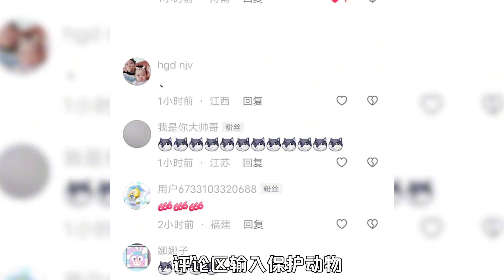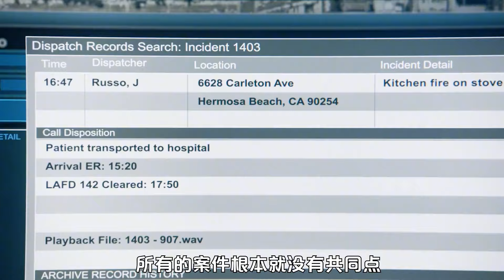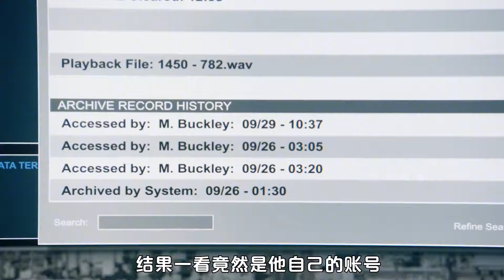女人半夜從睡夢中驚醒，竟在廚房發現可怕的東西，美劇緊急救援